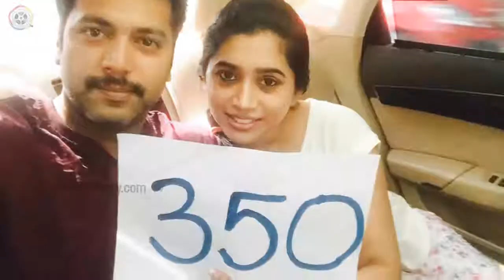Actor Jayam Ravi Family Photos with Wife Aarthi, Sons Aarav & Ayaan Pics- New 2017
Actor Jayam Ravi Family Photos with Wife Aarthi, Sons Aarav & Ayaan Pics.

Jayam Ravi Mohan (born 10 September 1980), is an Indian film actor who has worked in the Tamil film industry. Jayam Ravi was born to Mohan a film editor and Varalakshmi. He has two siblings, brother Mohan Raja is a film director & sister Roja is a dentist.

He married Aarthi in 2009. The couple have 2 sons, Aarav (born in 2012) and Ayaan (born in 2014).

Biography:

Origoinal name: Ravi Mohan
Date of birth: 10 September 1980
Place of birth: Madurai, Tamil Nadu, India
Ethnicity: Tamil
Occupation: Actor
Spouse(s): Aarthi (m.2009)
Children: Aarav, Ayaan
Parents: Mohan, Varalakshmi
Brother: Mohan Raja
Sister: Roja
Debut film: Bava Bavamaridi (1993)(Telugu)